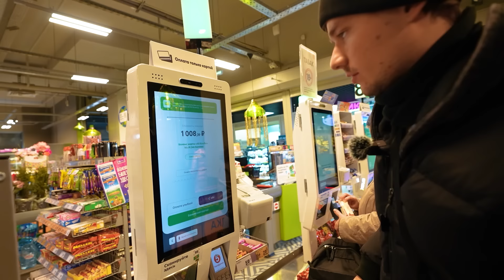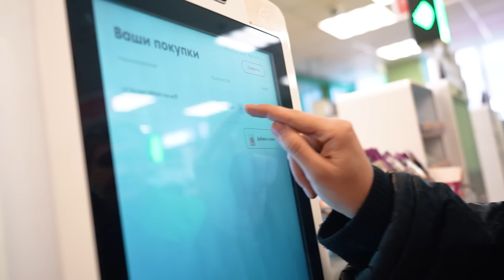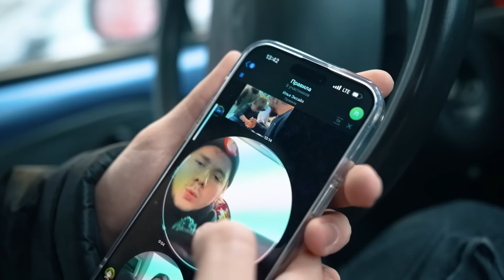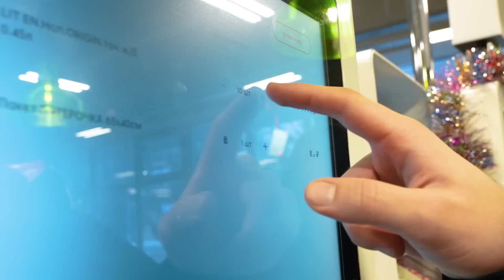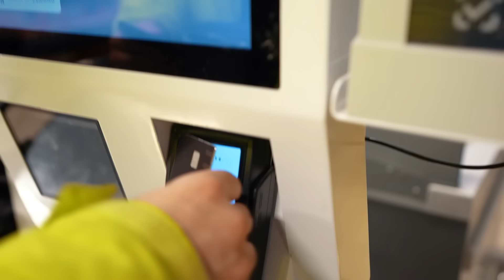ГОНКА ЛИТВИНА ЗА МИЛЛИОН ! Бустер vs Венгалби vs Иксайл vs Равшан !!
Амбассадоры LIT ENERGY уже поучаствовали в «ОХОТЕ НА БАНКИ», участвуй и ты!

Вы создали большой ажиотаж на LIT ENERGY в Пятёрочке, и мы решили увеличить количество призовых мест ещё на 50 победителей! А также продлеваем розыгрыш до 1 марта 🔥

Теперь 100 ПОБЕДИТЕЛЕЙ и 100 ПРИЗОВ:
- Sony Playstation 5 х25 шт
- IPhone 15 х20 шт
- AirPods 3 х35 шт
- Apple Watch SE х20 шт

И ЛЕГЕНДАРНАЯ BMW M8

Как стать участником?
1. Покупай LIT ENERGY в Пятёрочке с 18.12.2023 по 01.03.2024
2. Регистрируй чеки на сайте или в Telegram-боте.
3. Больше банок — выше шансы!

5 марта 2024 года мы с вами выберем победителей!

Удачи, Родные!⚡️

*Instagram принадлежит компании Meta Platforms Inc., признанной экстремистской организацией и запрещенной в РФ.

Реклама. ООО "МАДЖЕСТИК ДЕВЕЛОПМЕНТ", ИНН: 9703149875
Erid: 2SDnjcyhNZn

Реклама. ООО «ЛИТ ЭНЕРДЖИ», ИНН: 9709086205
erid: 2SDnjcHfi7J